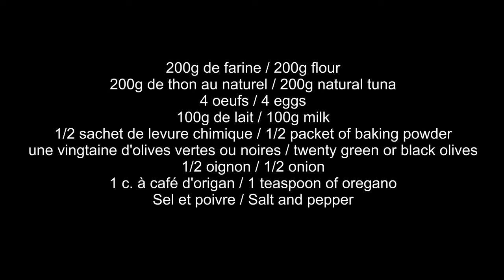Recette facile et rapide du cake au thon, idéal pour un pique-nique 🌞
Vous prévoyez une sortie pique-nique ou vous êtes en panne d'idée repas alors essayez le cake au thon c'est trop bon !!
Les ingrédients :

200g de farine
200g de thon au naturel
4 oeufs
100g de lait
1/2 sachet de levure chimique
une vingtaine d'olives vertes ou noires
1/2 oignon
1 c. à café d'origan
Sel et poivre

N'hésitez pas à faire un commentaire, à mettre un like si ma vidéo vous a plu ou à me poser des questions, je me ferai un plaisir de vous répondre.